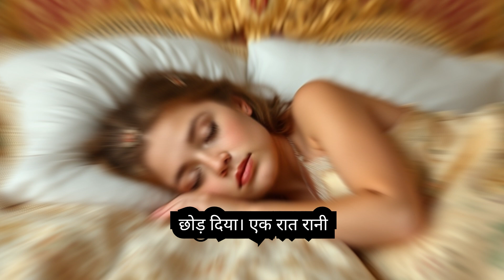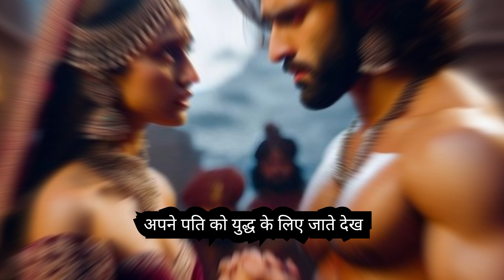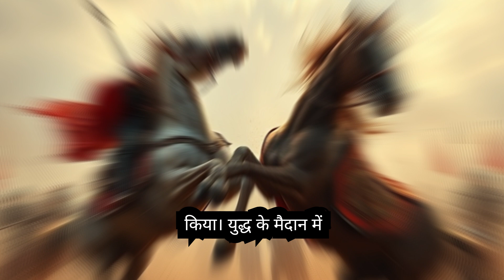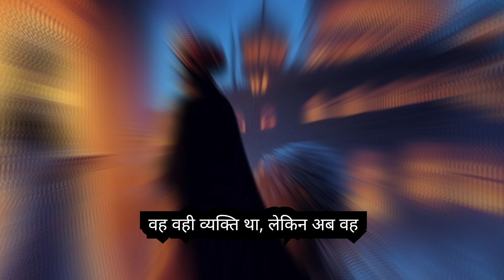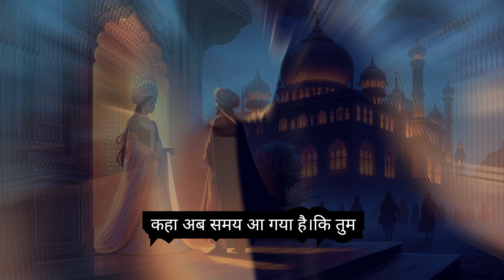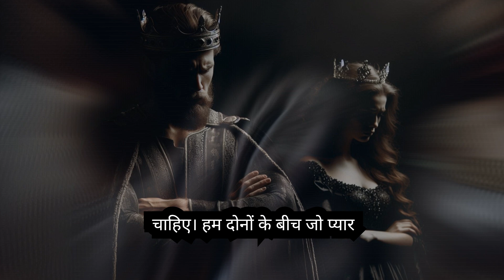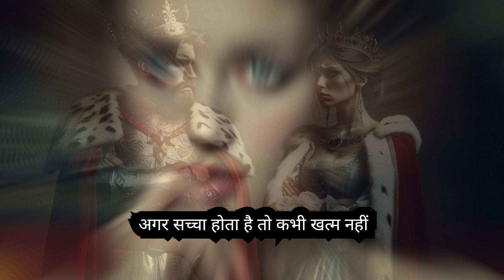रानी और राजा की अधूरी प्रेम कहानी || incomplete love story of king and queen